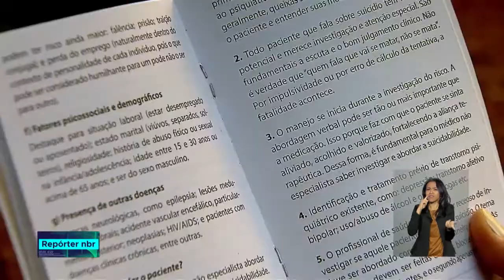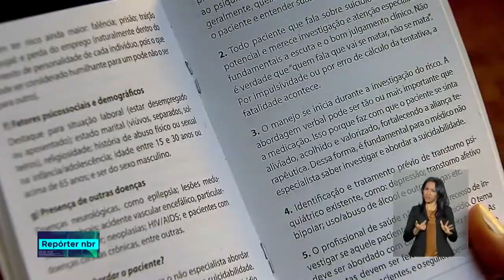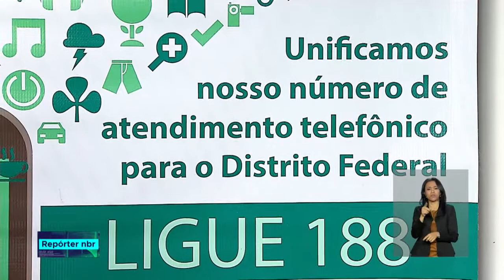Ligação para o CVV passa a ser gratuita em todo o país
REPÓRTER NBR - 05.07.18: atualmente a média de suicídios no Brasil é de 5,5 por 100 mil habitantes. Os homens solteiros são os que mais morrem por suicídio. E a partir de agora, as ligações para o Centro de Valorização da Vida (CVV) passam a ser gratuitas em todo o país através do número 188.